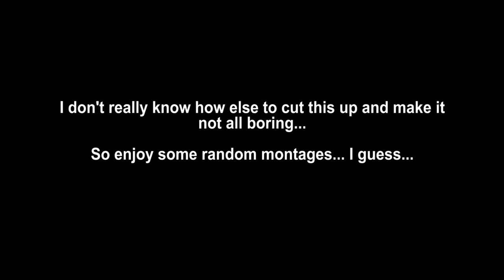What I've Learned from Videos (ft. my cat)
NyU sTuDeNt AbSoLuTeLy DeStRoYeD bY mInEcRaFt BoI

uhhh anyway... this video was like 15 minutes and had lots more, but the channel isn't at a point where anyone cares that much so I'm just going to make what I want to make and see where it takes me, relying on everyone's feedback more and more. Thanks!

I'll be recording weekly videos of how my weeks go, various events happening, etc along with recording creating my projects and my processes.
I hope you enjoy your stay and choose to stick around for a little while!

Currently uploading these on Saturdays, so don't miss 'em!